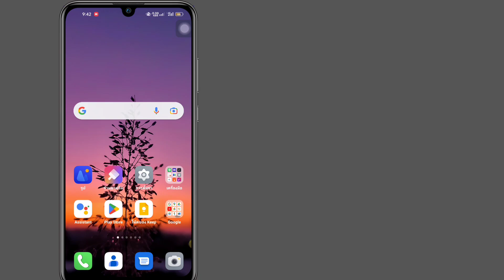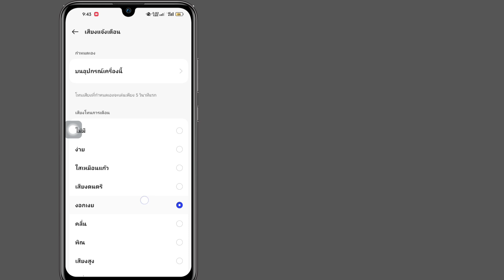วิธีเปลี่ยนเสียงแจ้งเตือนของ Instagram (2023) || เปลี่ยนเสียงการแจ้งเตือนบน Instagram